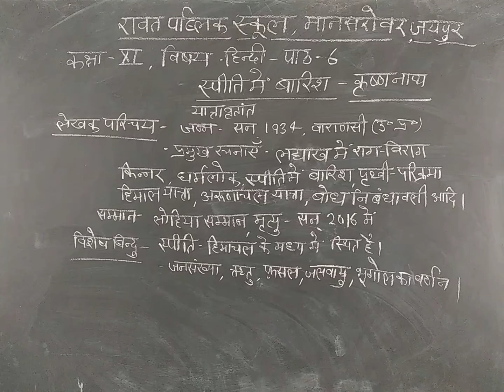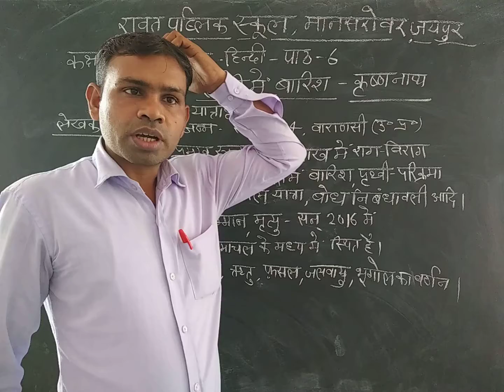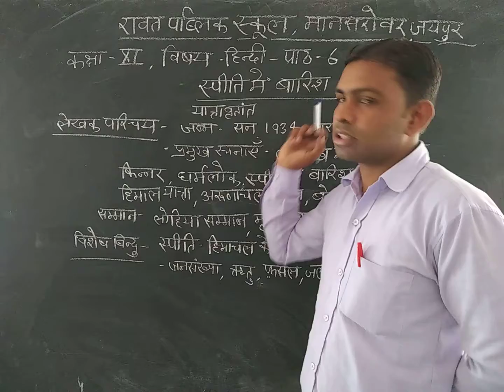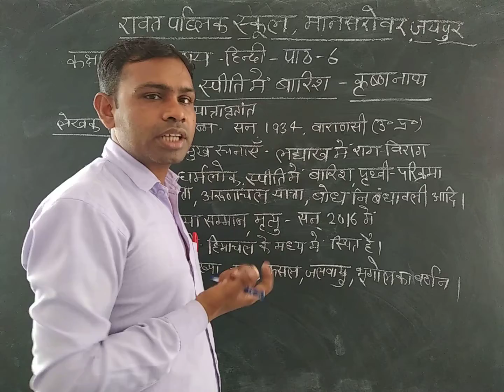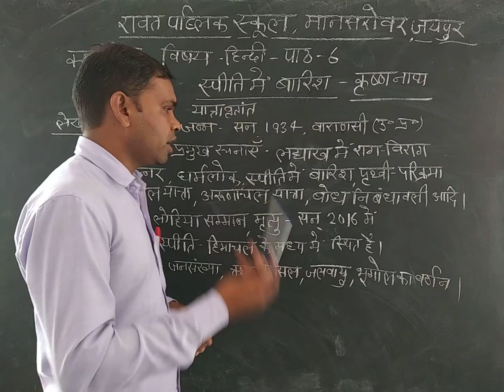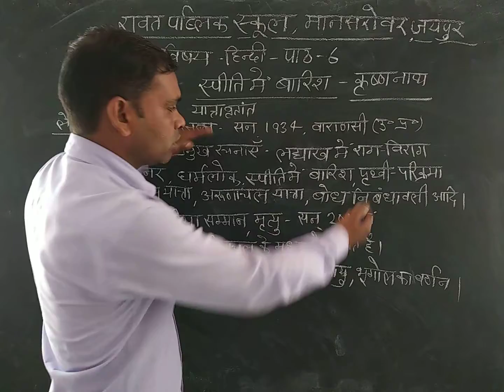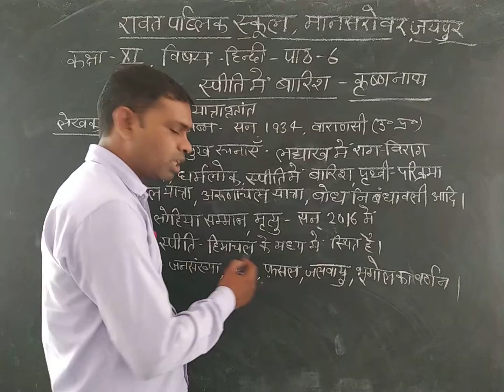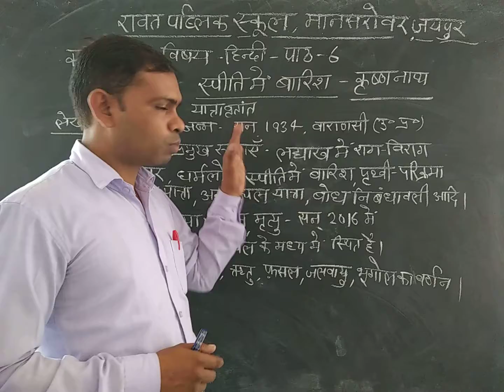Class 11 th, Hindi chap. 6 (Ispiti me barish) lect 1